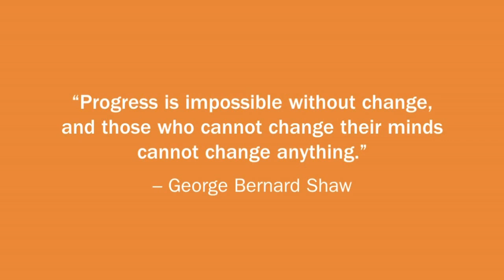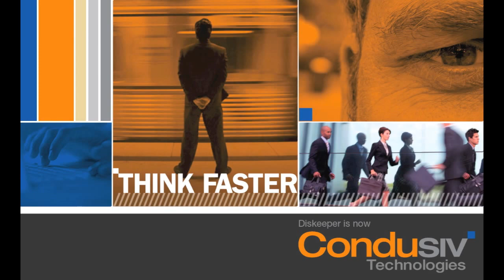Think Faster with Condusiv Technologies